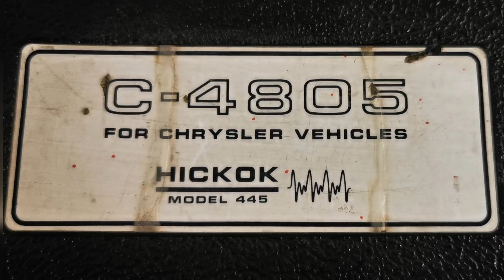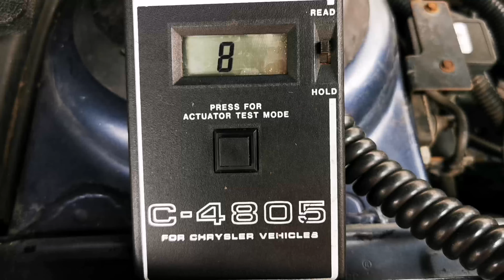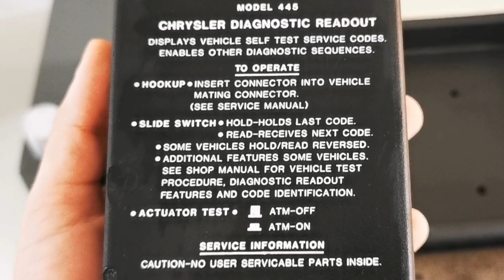Pequeños tesoros: "Escáner ochentero"